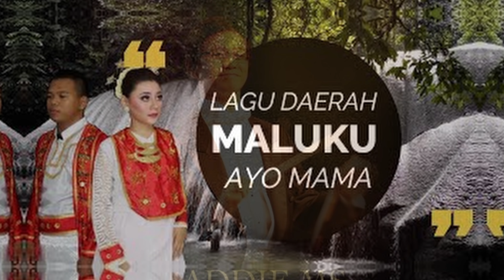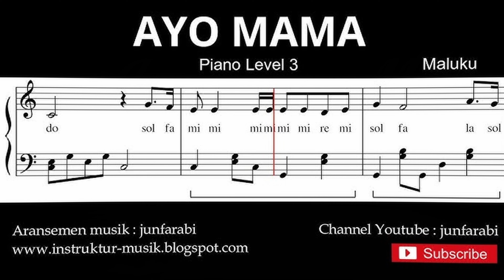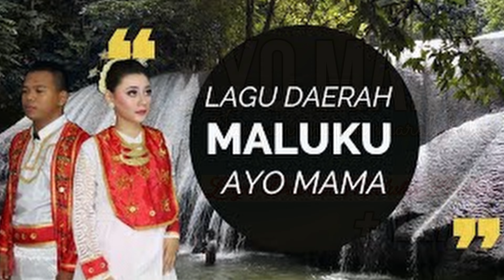AYO MAMA By John Woon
Hi,

Many thanks for your visit! I’m John Woon from Malaysia, a happy 76-year-old retiree.

Please “SUBSCRIBE" to my YouTube channel to join me and my guitar, as I challenge myself with my ageing vocal cords and fingers… in my journey towards doing justice to some of the world’s most memorable oldies, especially the Country and Western songs!

Lyrics:
Ayo mama, jangan mama marah beta
Dia cuma, cuma cuma pegang beta
Lah orang muda punya biasa

Ayam hitam telurnya putih
Mencari makan di pinggir kali
Sinyo hitam giginya putih
Kalau tertawa manis sekali

Instrument

Translation:
Oh mother, please don't get angry with me
He is just trying to hold me
This is normal for young people

Although the chicken is black its eggs are white
Looking for food on the riverbank
Although the boy is black his teeth are white
When laughing, it's very sweet